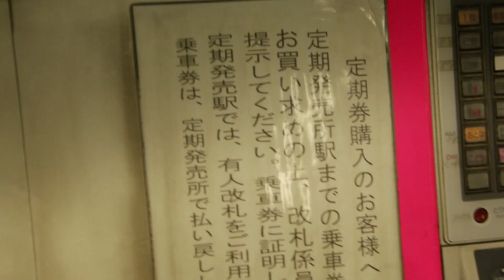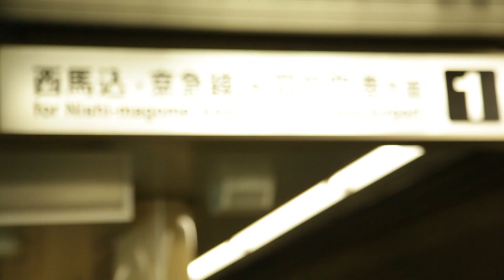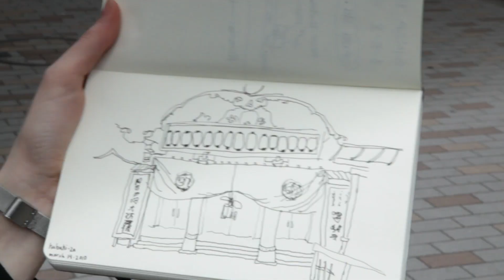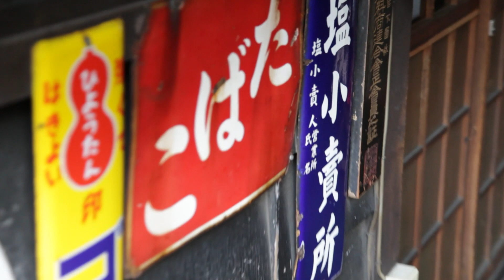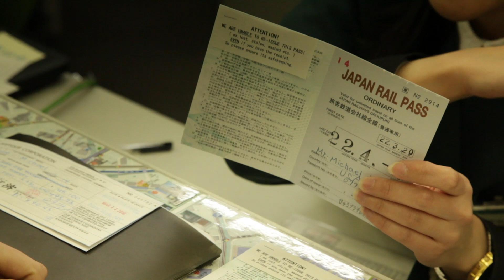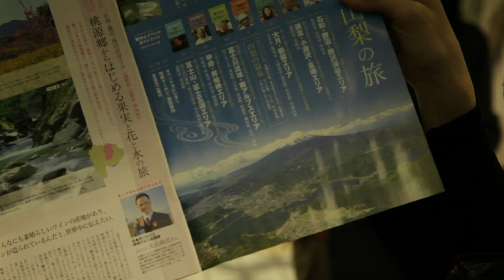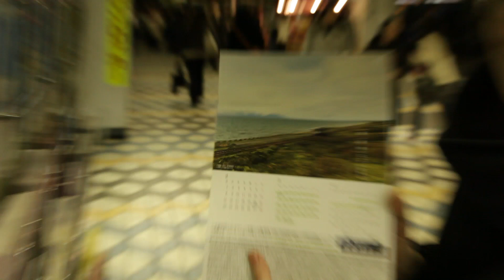EPISODE 3 // One Day in Tokyo // 3/19/2010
March 19, 2010     **For best experience -- Click CC for subtitles **
Meghan and Michael have one day to see Tokyo before setting off on the full 25 day journey tomorrow! We visit a Kabuki theater in Ginza, look for and find a birds-eye view of the moat-surrounded park where the Imperial family resides (viewed from the Idemitsu design museum matcha cafe packed with chattering ladies), and get lost in Harajuku trying to tie up gallery loose ends before grabbing art supplies in one of Tokyo's busiest commercial districts.

Artwork by Meghan Keane
Filmed by Michael Keane
Web Series Edited by Meghan Keane

OUR STORY

PROJECT NIHON / sustainable art travel... started as an experimental art and film project by a sister and brother collaborative team, exploring what happens when art and travel become mutually intertwined.

Meghan Keane and Michael Keane went to Japan in spring 2010.  For 25 days, Meghan made art and Michael filmed the process — all while traveling around at a pace of 1-3 cities a day.

Upon return to Tokyo, Project Nihon had a 3 day pop-up exhibition.
On the last day, the work was given away to visitors in a de-installation ceremony, as a THANK YOU to Japan for inspiring the body of work.

Thank you  💜 Arigato gozaimashita  ありがとうございました

ps. NIHON = "Japan" in Japanese (日本)